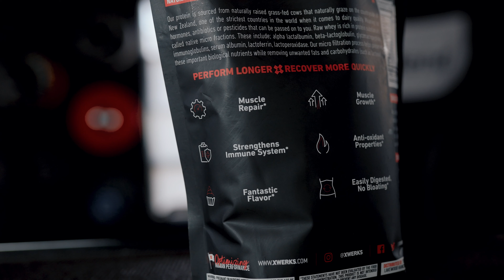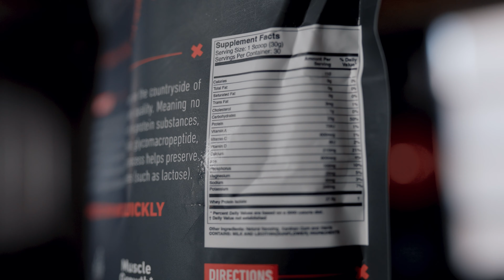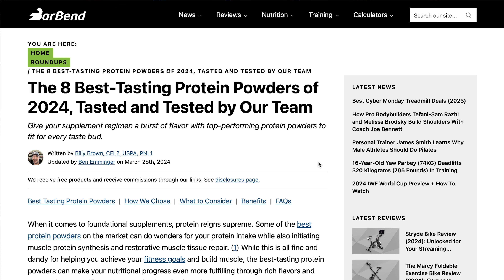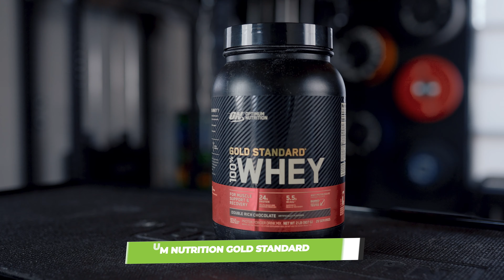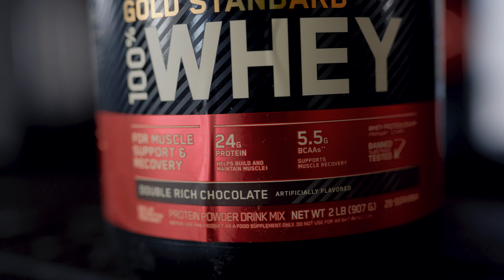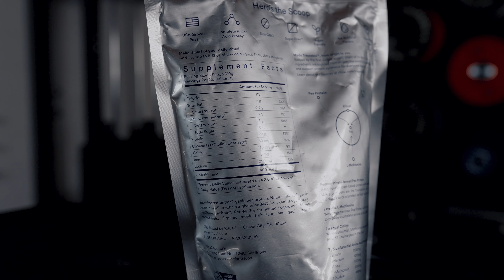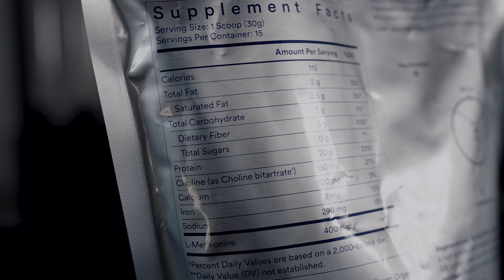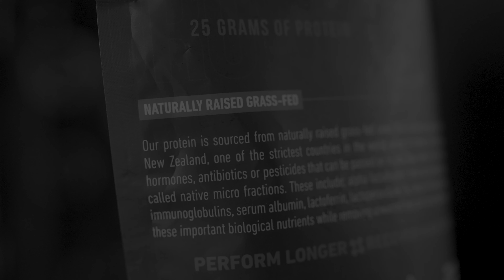Your Taste Buds Will Thank You — 2024's Best Tasting Protein Powders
Since protein powder is one of the most commonly purchased supplements, we highly doubt you want to chug one that has you feeling sick after drinking it, right? Because we care, we decided to put our taste buds to the test by trying out dozens upon dozens of protein powders and made a short list of our favorite options. Here's the breakdown of our video:

00:00 Intro
01:34 Our Favorite Tasting Protein
03:08 Best Vanilla
05:02 Best Best Chocolate
07:01 Best Plant Protein
09:24 Wrap Up and Peace Out!

✅ Optimum Nutrition Gold Standard

We receive free products to review and may receive commissions on purchases made through our links.